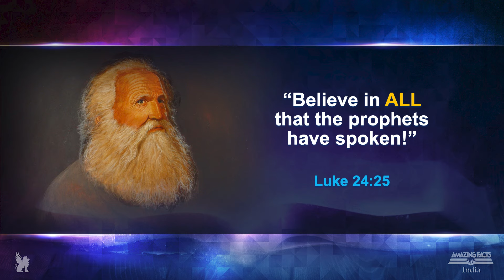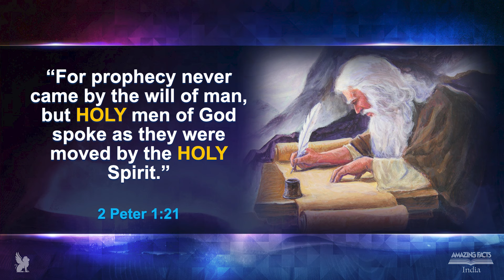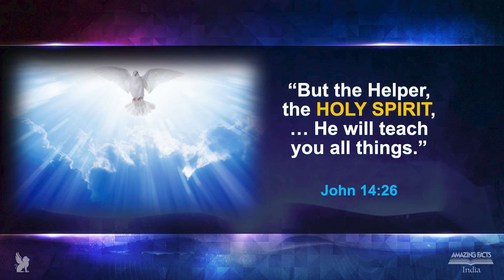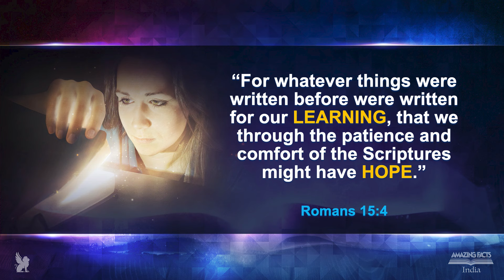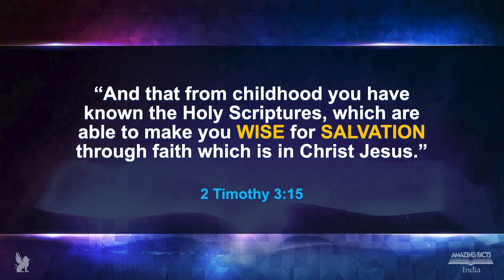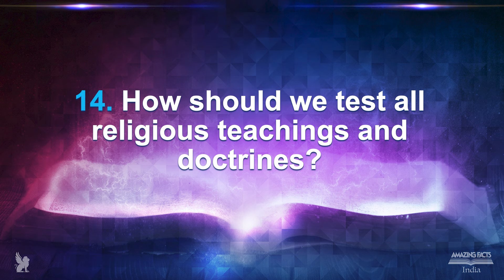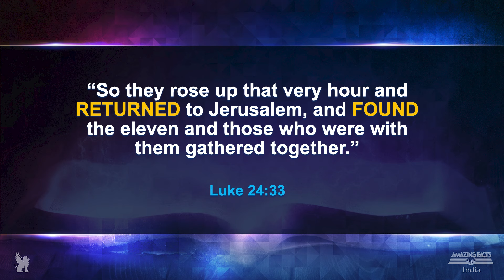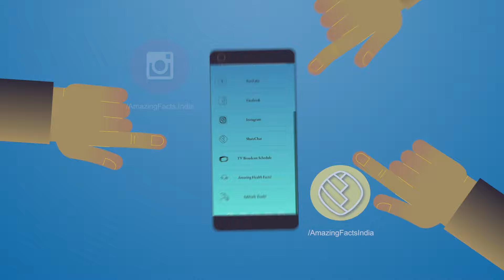The Prophecies of Daniel & Revelation - 2 - Is There Anything Left You Can Trust - Pr Michael Pedrin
Amazing Facts India presents The Prophecies of Daniel & Revelation presented by guest speaker Pastor Michael Pedrin. Program number 2 - Is There Anything Left You Can Trust?

In these rapidly changing and challenging times—when promises of stability and safety rarely come through; when trusted spiritual leaders prove false; when lying in politics seems to be the norm; when those you depend on the most often hurt you the deepest—is there anything left you can trust? Yes! You can fully trust the Bible! Why? Let’s take a look at the evidence …

Don’t forget to get this programs special Free Offer “Is There Anything Left You Can Trust?” Study Guide by visiting Trust.AFTV.in or calling us at and press extension 1 for English and ask for offer # 101.

If you would like to know more about Pastor Michael Pedrin check him out at @michaelpedrin or on his